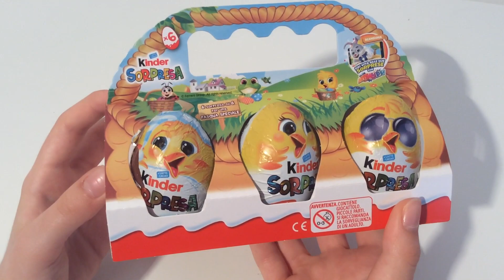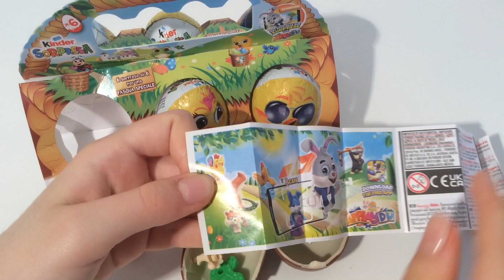New Collection EASTER Kinder Surprise ASMR Unboxing (part.1)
easter2023 kindersurprise kinder new Collection Easter Kinder Surprise ASMR Unboxing (part.1) s a video opening. We opened Kinder Surprise egg dedicated to the new Easter 2023 lcollection and showed the surprise inside. Easter is coming and Kinder gives us a new 2023 collection. ASMR is a fun and relaxing experience because it allows us to hear the natural sounds of the Opening. Unboxing is an anti-stress experience. The daily life of all of us is very hectic and stressful. We must try to fight the stress. sit back in your comfortable armchair with a cup of hot coffee and relax by watching our new Collection Easter Kinder Surprise ASMR Unboxing (part.1)video. We recommend following a balanced diet. Chocolate contains a lot of sugar and should be consumed with caution.